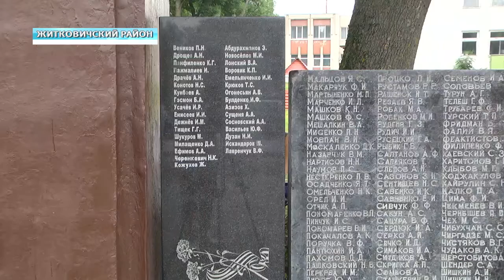Обзор недели 28 07 2019